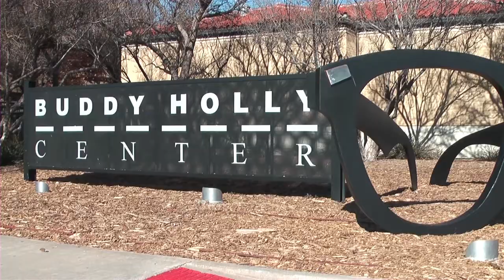52_VISITING LUBBOCK, TX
Great pleasure meeting Penny & Gerald and spending time with them during the Christmas break in and around the Hub City of Texas!

☒ a video blog of an exchange student in the USA